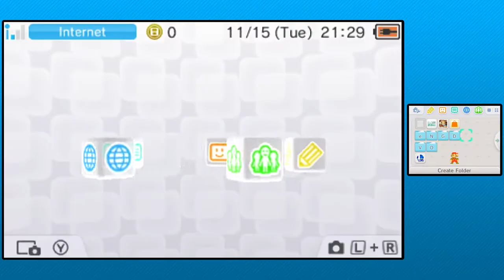Let's Demo || Metroid Prime: Blast Ball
Six mechs. Two teams. One sub-par sub-game.

Welcome to Let's Demo! A series where I take a game demo, play through it, and give my impressions!

The most intense sci-fi sport in the Metroid universe!

Six mechs. Two teams. One free pass to play the most intense 3-on-3 sci-fi sport in the Metroid universe. Literally shoot the ball into the goal and grab power-ups as you fight. Increase your firing rate or even eject opponents from their mechs! Score victory locally or online as you prepare for the full game Metroid Prime: Federation Force.